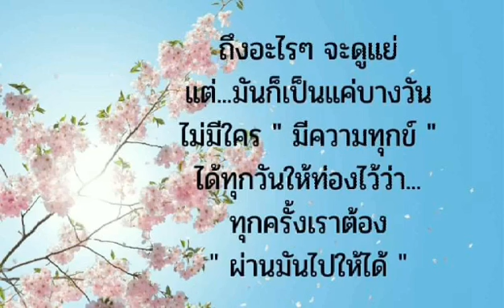อีกหนึ่งกำลังใจ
ศูนย์​ธาร​ชีวิต​เพื่อ​สตรี​ขอ​เป็น​อีกหนึ่​ง​กำลัง​ใจ​ให้กับ​ทุกคน​ผ่านพ้น​ช่วง​วิกฤติ​โรคระบาด​โค​วิด​โดยเร็ว​วัน​